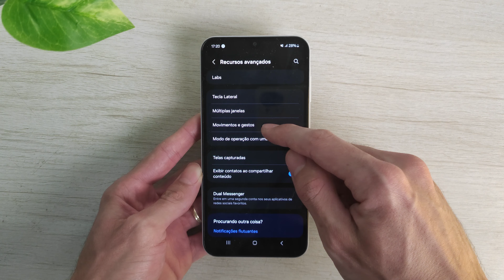Samsung Galaxy A15 5G Como tirar Print sem usar nenhum botão